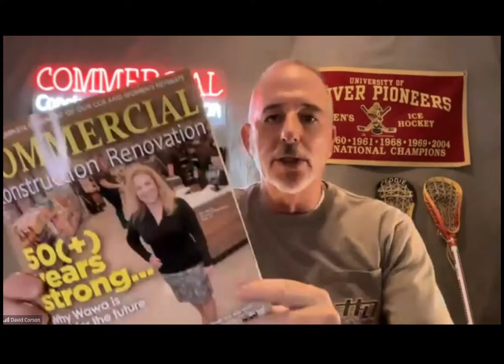CCCT with Manny Ray, Owner of 3MG Architects + Engineers in Puerto Rico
CCCT with Manny Ray, Owner of 3MG Architects + Engineers in Puerto Rico. His firm has comprehensive experience in projects of all scopes, ranging from governmental, institutional, hospitality, commercial, historic preservation and private developments.

As project needs to require them, 3MG capabilities are enhanced via strategic alliances with engineering specialty consultants, in areas such as Environmental, Civil, Geotechnical, Mechanical, Electrical, Plumbing, HVAC, and Fire-suppression among others.